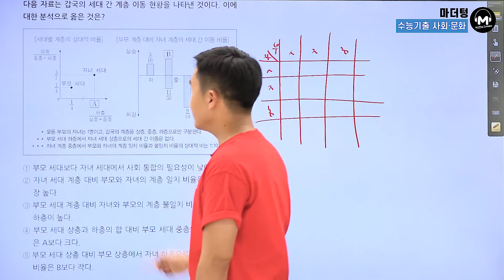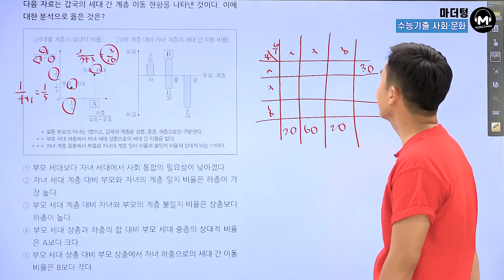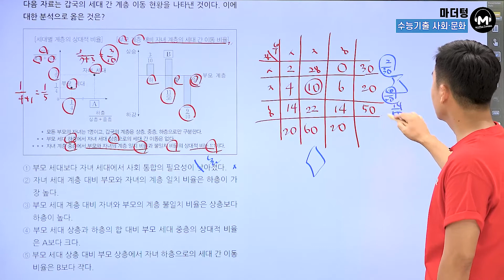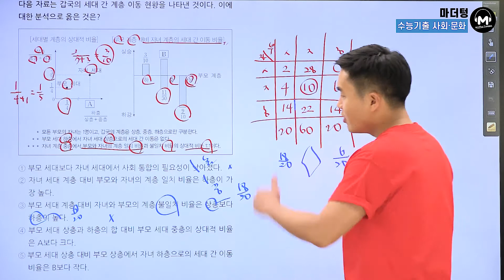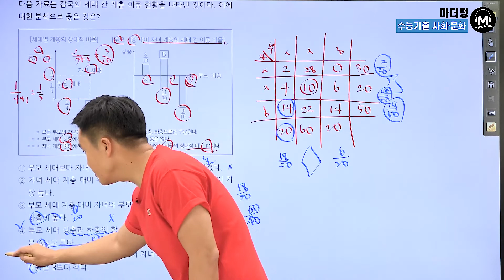[마더텅] [사회문화] 2017학년도 9월 모평 20번 (해설 : 배준호 선생님)